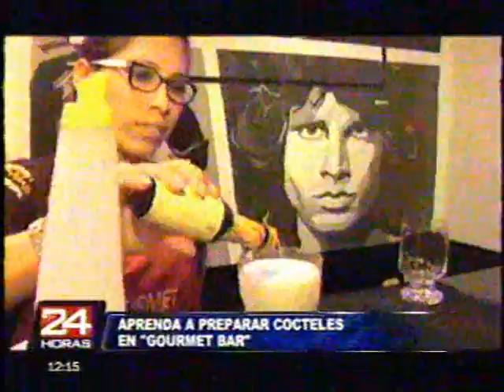GOURMET BAR ABRE NUEVO LOCAL EN LINCE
Nuestros alumnos en un dia de clase para las camaras de canal 5